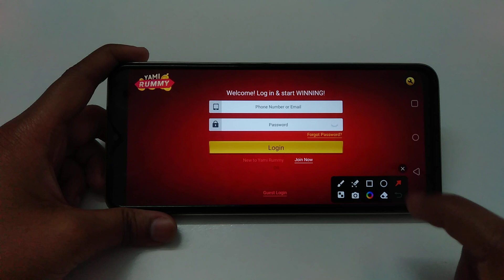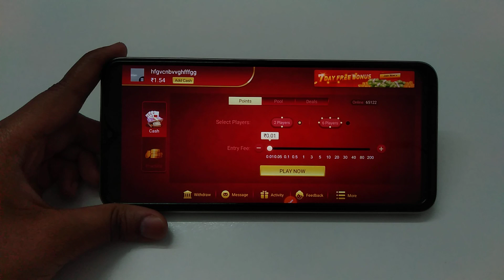How to login account in YAMI RUMMY | account kaise login Kare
YAMI RUMMY account mein login kaise karen
YAMI RUMMY app mein login kaise karen
YAMI RUMMY App par login kaise karen
YAMI RUMMY ID kaise login Karen
YAMI RUMMY app mein ID kaise login Karen